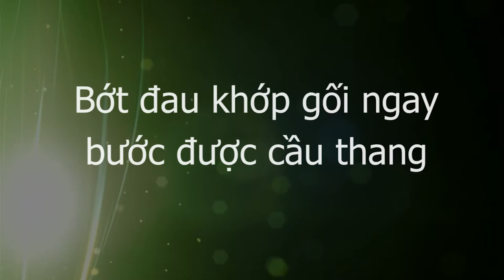Bớt đau khớp gối nhanh, bước cầu thang dễ ngay lần đầu Bấm huyệt Thập Chỉ Đạo Y mao mạch, số 4 HV